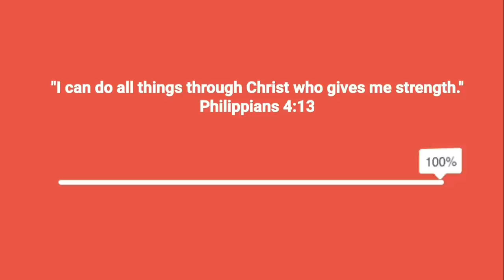ARRANQUE PETSHOP UPDATE | PRESYO NG PUSA, LOVEBIRDS, HAMSTER, GUINEA PIG ATBP.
ARRANQUE PETSHOP UPDATE + CHOW CHOW GIVEAWAY| PRESYO NG PUSA, LOVEBIRDS, HAMSTER, GUINEA PIG ATBP.